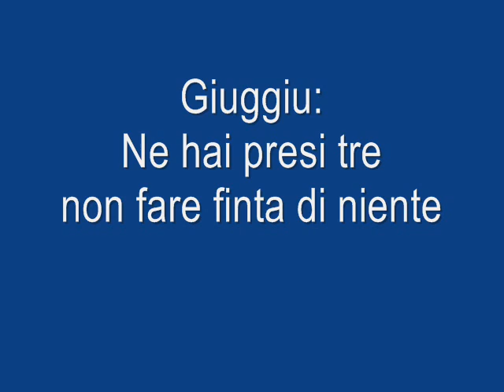Eraldo D'eclesia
tante tante emozioni